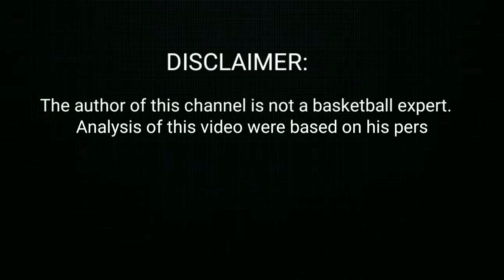Kai Sotto NBA Players Comparison | Play by Play